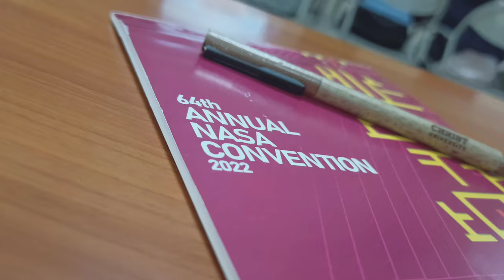64TH ANC Bangalore feat BKPS COA PUNE | TRAILER | Prod. EYES OF MOBILE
Yeh to bas TRAILER hai ! Picture abhi Baki Hai!
Trailer of 64th Annual NASA convention Bangalore India .
Shoot and Edit - Rushikesh Kamble ( EYES OF MOBILE )